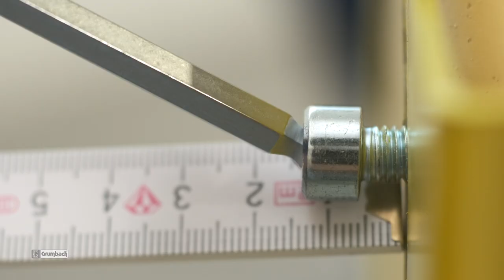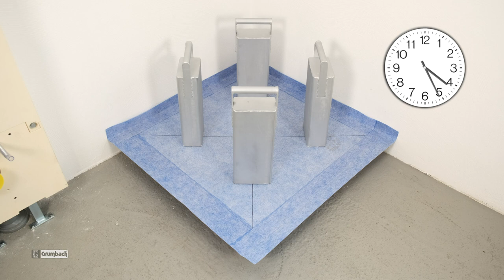Grumbach - Duschbodenelement - Montageanleitung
Grumbach Duschbodensysteme

Bodengleiche Duschen erfreuen sich zunehmender Beliebtheit.
Grumbach hat dafür ein leicht zu montierendes Duschbodensystem entwickelt: Duschbodenelemente aus PUR, die auf einen robusten Unterbau (Höhenausgleichsplatte oder Tragrahmen) montiert werden können - passgenau und ohne Ausgleichsschüttung oder Ausgleichs-Estrich.

Grumbach – dieser Name steht heute für
Innovation, Kompetenz und Erfahrung.
Seit 1974 entwickelt, produziert und vertreibt unser Familienunternehmen erfolgreich Problemlösungen für die Anforderungen aus der Praxis.